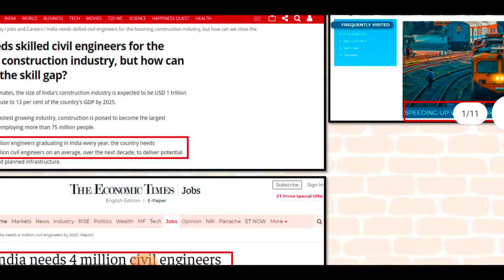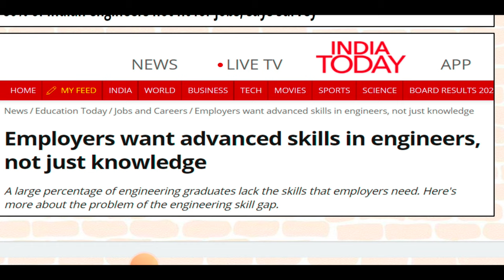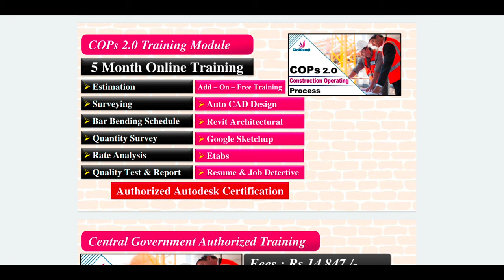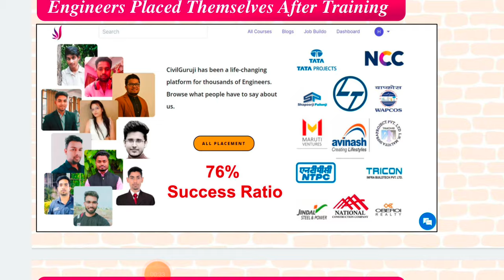India needs 4 Million civil Engineers | 5G Internship for Civil Engineers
10 Most watched Video of  ( CIVIL SITE VISIT )

yr

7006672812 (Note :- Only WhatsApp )